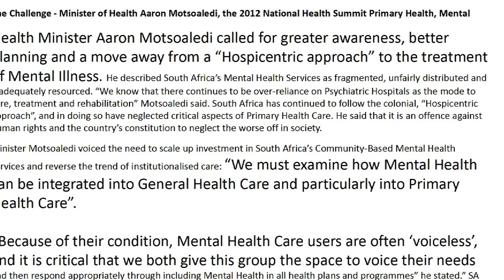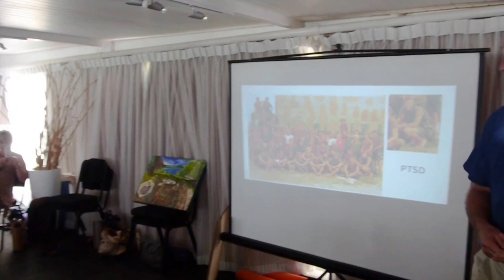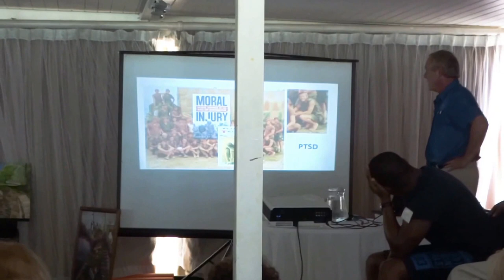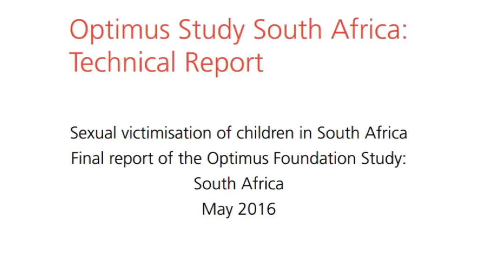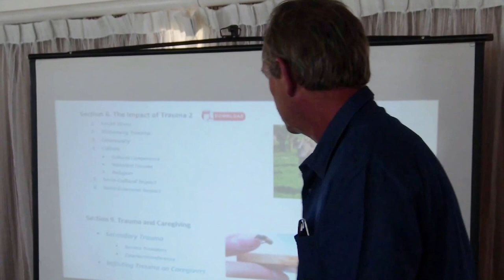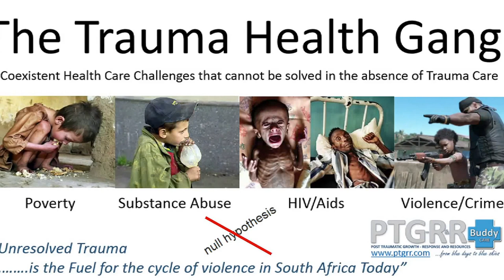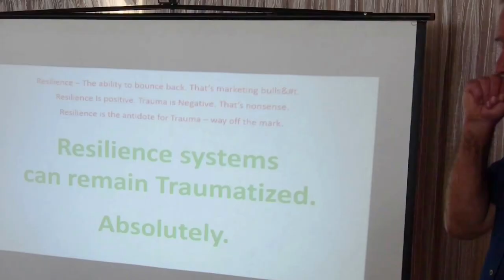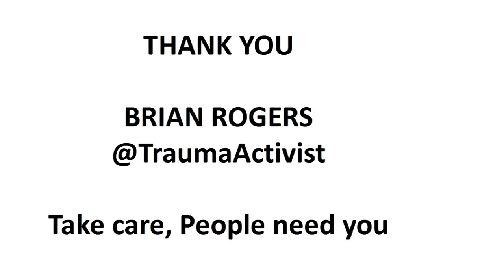Brian Rogers speaking at TRE Conference South Africa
Trauma activist Brian Rogers speaks about trauma, how it affects today's society and about strategies to face the trauma related issues.